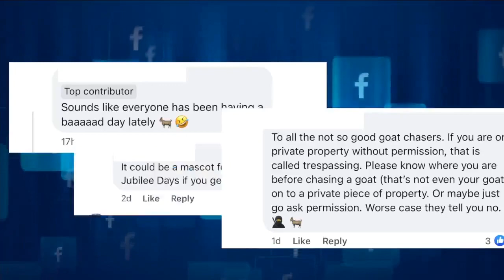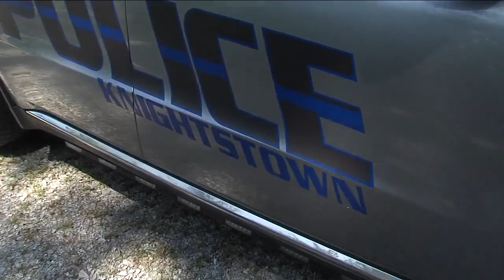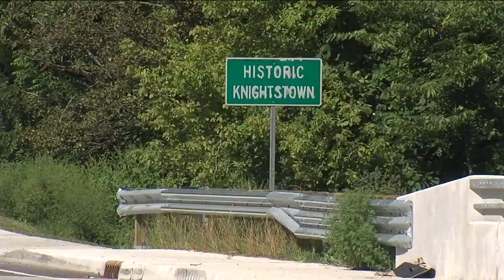Meet the goat that's the talk of Knightstown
WRTV's Kaitlyn Kendall introduces us to Henry, an elusive goat that's been the talk of Knightstown.